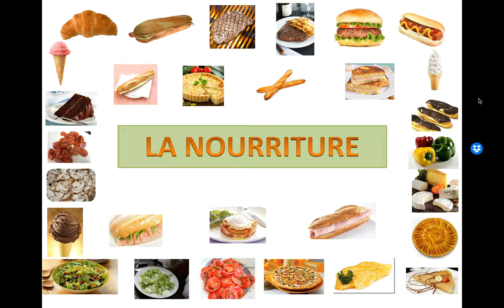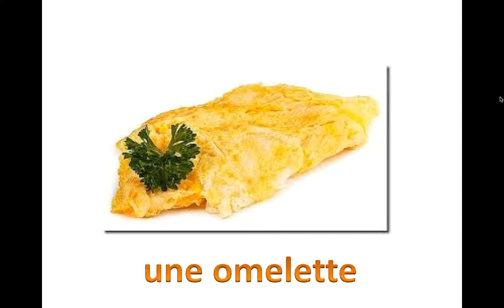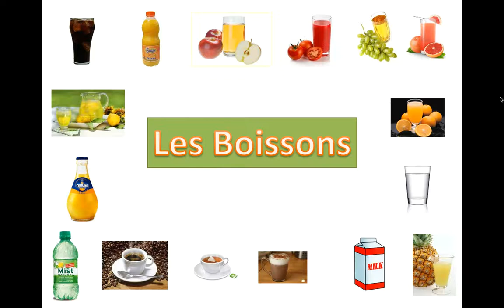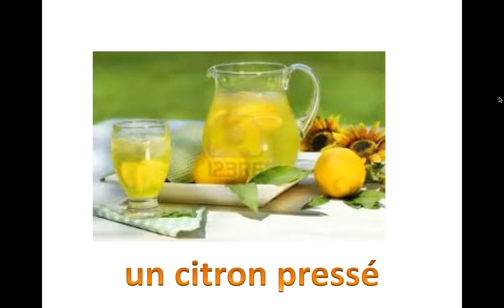La Nourriture et Les Boissons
Learn how to say different foods and drinks in French.